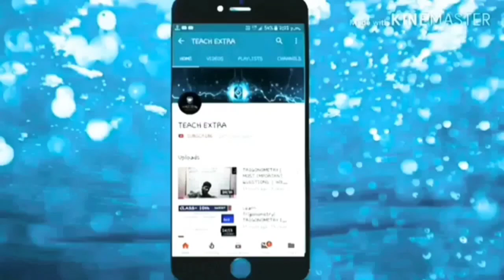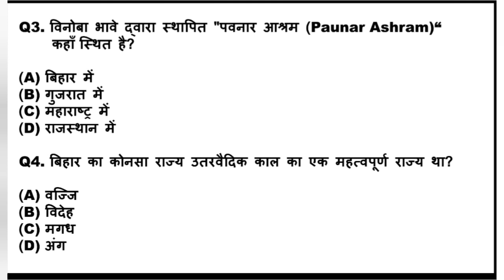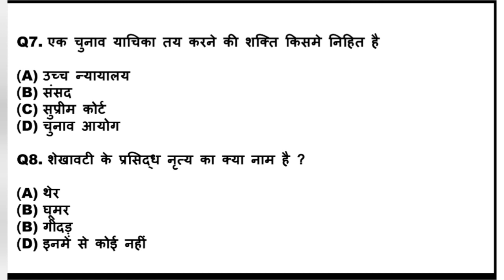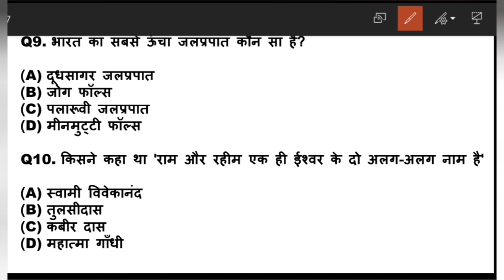सामान्य ज्ञान एवं अन्य दछता | GK | Practice | Top MCQ | Bihar STET 2020 | By Nitesh sir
👉BIHAR STET COMPLETE SYLLABUS
 (BASED ON PREVIOUS STET EXAM 2019)

👉 आप जुड़ सकते हैं हमारे TELEGRAM CHANNEL से जहां आपको PDF, STUDY MATERIAL, TODAY QUESTIONS QUIZ और VIDEOS LINK मिलेगा